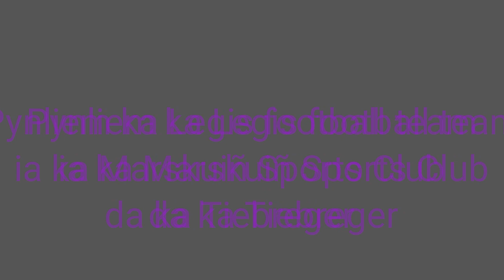Peit ia ka jingia shut pinalty kine ar tylli ki teams,